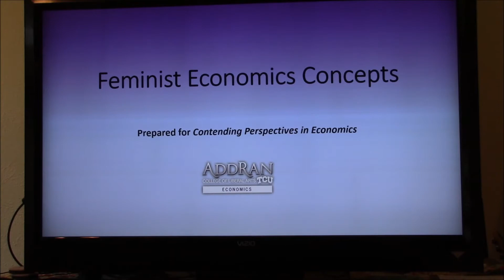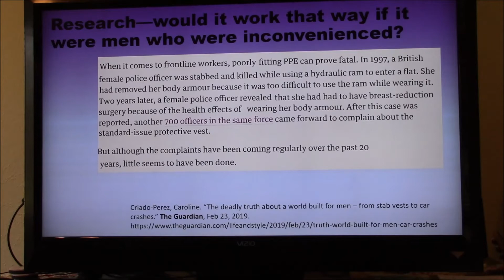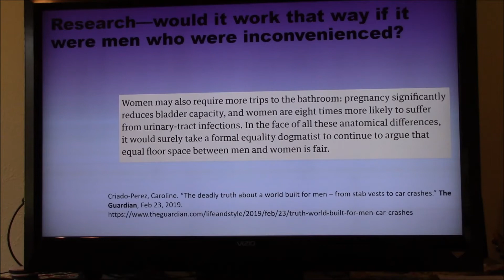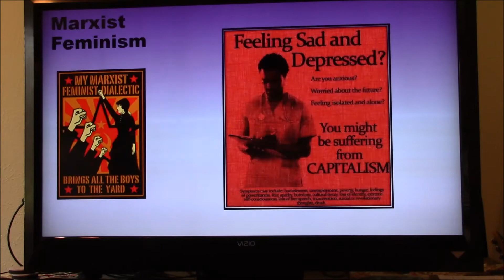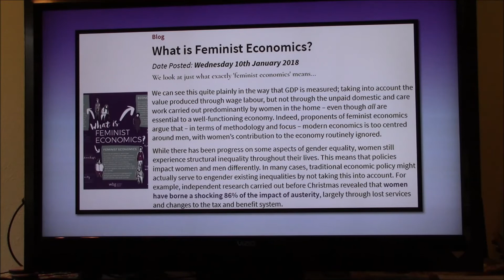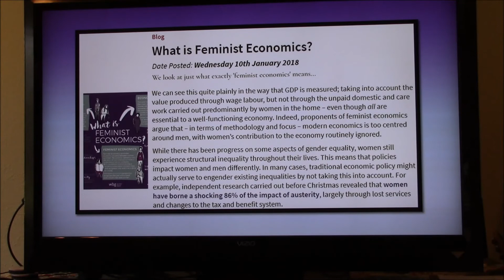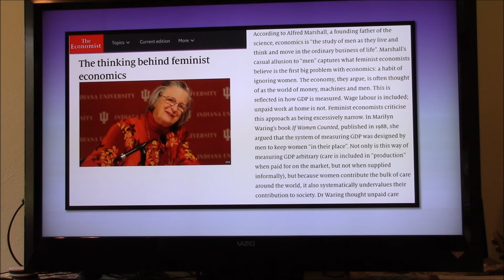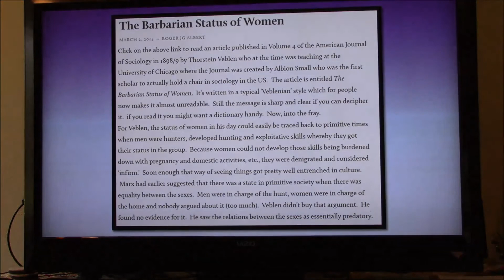3 06 Feminist Economics 02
Yet more Feminist econ!